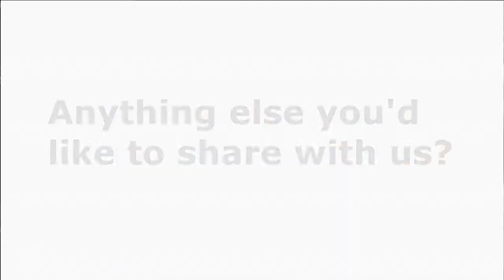Marc Silvestri (Founder of Top Cow) Interview SDCC 2017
The 2 Geek Crew met up with the legend Marc Silvestri, and he was kind enough to do an  Interview. This was at SDCC 2017 Top Cow booth. Find up what Top Cow has cooking.